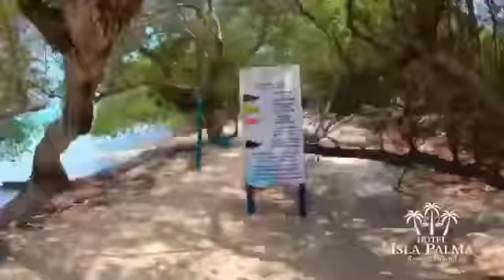Isla Palma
Es una fantasia para el descanso y el disfrute de la naturaleza marina con sus playas de arena blanca, sus aguas cristalinas y refrescantes, cienagas, manglares y una vegetacion exuberante, donde comparten espacio, flamingos rosados, papagayos, iris, pavos, gruyas, ciervos, tortugas, micos entre otras especies en su habitat natural.

INCLUYE
*Recogida en el hotel sector turistico (bocagrande, laguito, getsemani)
*Translado ida y vuelta en lancha - muelle Tolu - Isla Palma 🚤
*Cafe caribeño☕
*Coctel Bienvenida 🍹
*Botella de agua 🍶
*Uso de las instalaciones y playa privada🏝, asoleadoras🏖 y camas balinesas ⛱
*Almuerzo Caribeño 🍽

NO INCLUYE
*Impuesto muelle (17.500)
*Alimentos y bebidas no especificados en el plan

Precio pasadia $ 270.000 pesos

RESERVA TU CUPO YA !!